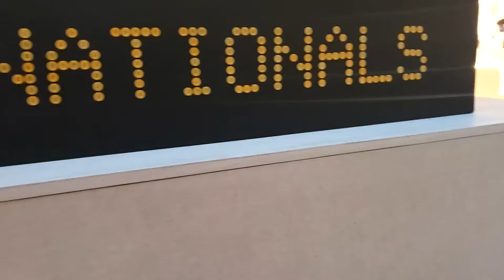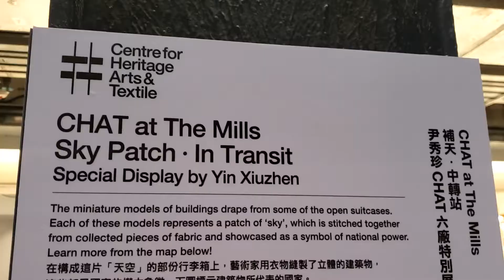Nok 趣無窮 ~ 紗廠變機場??? ~ 南豐紗廠特別展 ~ [中文字幕]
疫情之下, 無得四圍飛?
唔怕!!  Nok Nok 今次帶大家去機場走一轉!

要坐成個小時入機場??
唔洗!! 坐車去荃灣既南豐紗廠, 就可以發個好夢啦
一齊去發夢吧!~